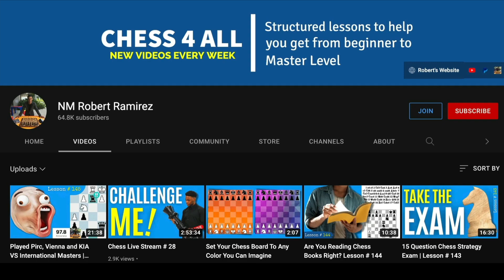Crazy Bad Opening VS 2700 Chess Master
Hello guys! I always tell you openings are not as important as middle and endgame. However, we have to make sure we can make it to the second stage of the game in good shape. In this quick game, I brought my opponent into my territory and was able to get a good middle and endgame. Hope you find some value in it 👍

My Book Recommendations:

100 endgames you must know